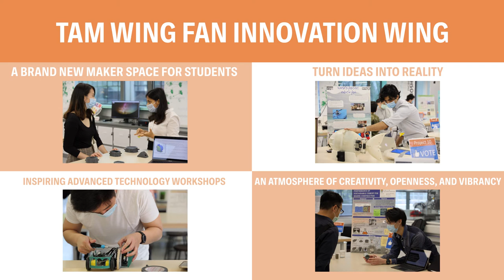【HKU Programme Snap Intro】Bachelor of Engineering